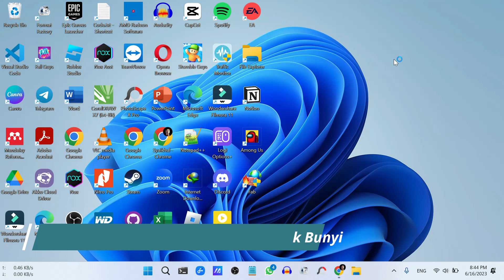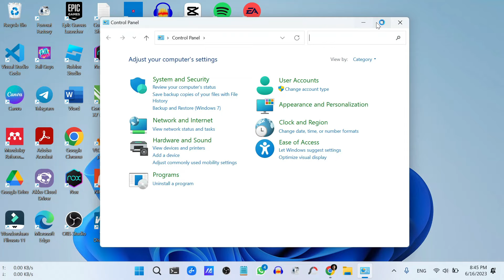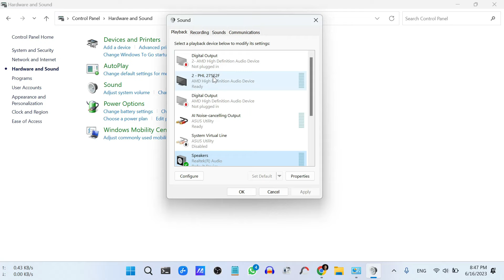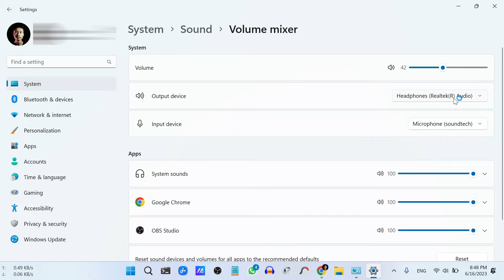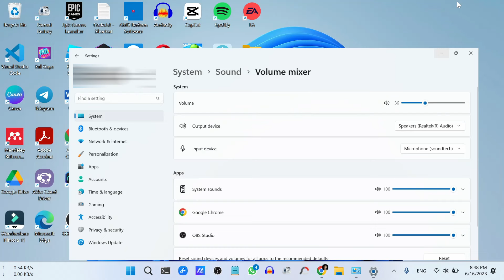Cara Mengatasi Laptop yang Tidak Bunyi Speaker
Laptop merupakan salah satu perangkat yang sering kita gunakan untuk sehari-hari. Namun ada kalanya kita mengalami masalah di mana untuk laptop kita tidak bunyi speakernya ketika kita gunakan untuk memutar lagu ataupun video. Oleh sebab itu di video ini saya akan bagikan cara mengatasi laptop yang tidak ada suaranya ketika kita gunakan memutar video atau lagu.